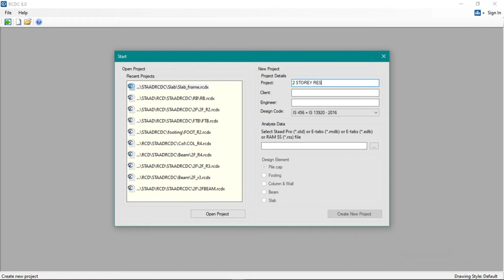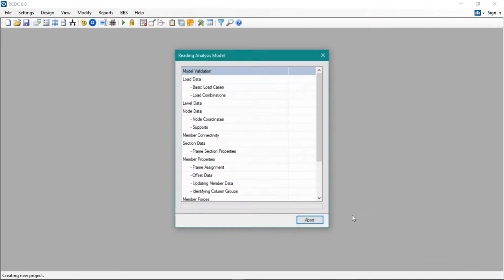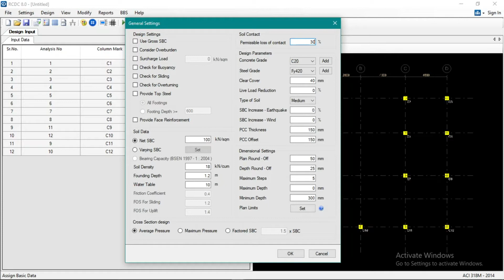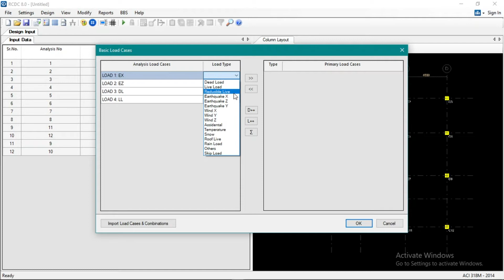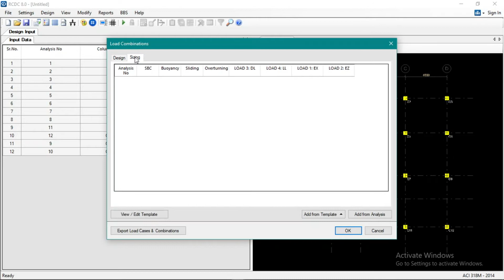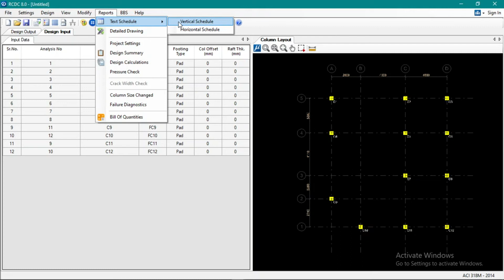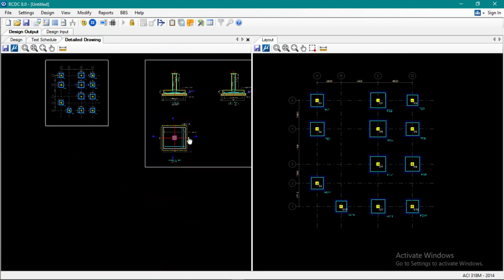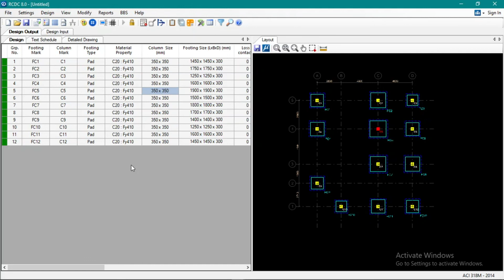FOOTING DESIGN FOR 2 STOREY RESIDENTIAL BUILDING USING STAAD PRO RCDC.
This is a tutorial/guide for designing 2Storey Residential Building using STAAD PRO and STAAD RCDC.